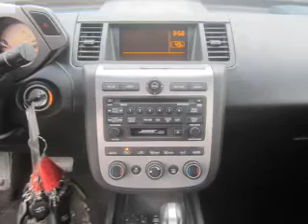2003 Nissan Murano - Hillside NJ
Year: 2003
Make: Nissan
Model: Murano
Trim: SL
Engine: 3.5 liter 6 cylinder 24 valve
Transmission: Automatic CVT
Color: Sheer Silver Metallic
Mileage: 90288
Address:
105 Route 22 West